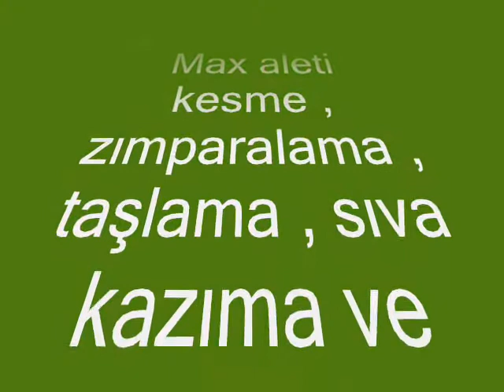Dremel 8300 Tanıtımı.wmv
MULTİ MAX